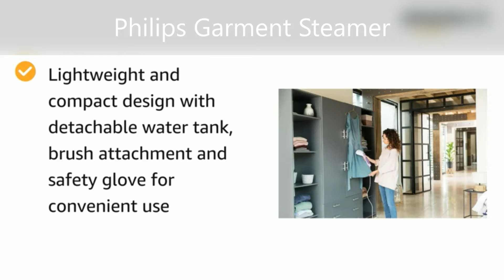Aone Shopping Deals - Philips Handheld Garment Steamer Vertical & Horizontal , 1200 Watt 👍👍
This channel is Made for all.
Philips Handheld Garment Steamer GC360/30 - Vertical & Horizontal Steaming, 1200 Watt 👍👍 # shorts

Brand PHILIPS
Colour White/Purple
Item Dimensions LxWxH 12.8 x 38 x 15 Centimeters
Continuous steam 22g/min kills 99.99% of bacteria, confidently refresh for a second wear
Power: 1200 watts; Operating Voltage: 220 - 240 volts; Ready to use: Light indicator. Refill any time during use: Yes
Vertically or horizontally de-wrinkle previously ironed clothes from the cupboard with the unique SmartFlow heated plate for better results
Lightweight and compact design with detachable water tank, brush attachment, and safety glove for convenient use
2.5m cord for longer reach
70ml Detachable water tank
Safe on all ironable fabrics
Warranty: 2-year warranty from the date of purchase
Power: 1200 watts
Includes: Garment Steamer, Brush, glove, user manual

Other Links:
👉 👉 Amazon Pantry

👉 👉 Amazon Devices

👉 👉 Amazon large appliances

👉 👉 Amazon Fashion

👉 👉 Amazon Pet Supplies